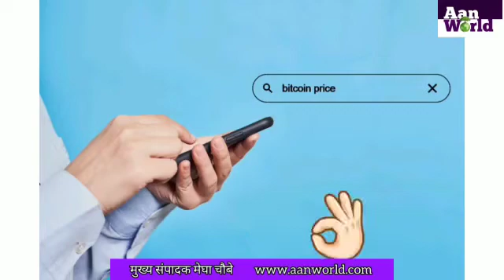जानिए आज के कुछ महत्वपूर्ण पहलू।